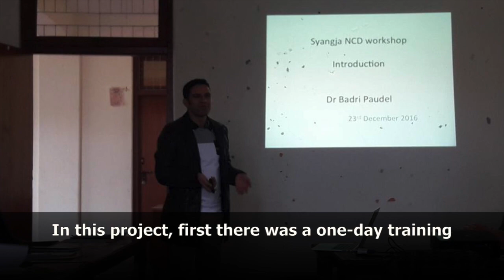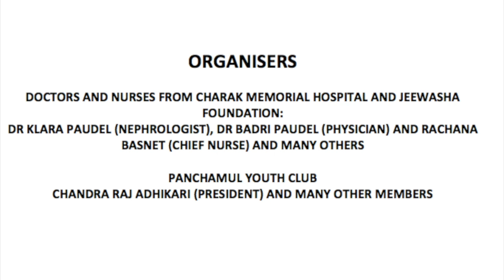पुरै गाउँका मानिसहरुको स्वास्थ्यमा कसरी सुधार ल्याईयो?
Panchamul, Syangja - HOW DID WE TRANSFORM THE HEALTH OF AN ENTIRE VILLAGE?
This film explains how our project worked out in Panchamul, Syangja, Nepal. Two years ago when we visited this village, we have found that there were so many people with hypertension and diabetes, which were mostly uncontrolled. Thus, they are at very high risk for kidney disease. They were refusing to take medicines, many were drinking too much alcohol and we wanted to change this. So we asked the Youth Club members of this village to come for a training and we tought them about prevention of kidney disease, complications of hypertension and diabetes, why is it important to treat. Then they followed up these patients, reminded them to take medicines, checked their blood pressure regularly and they were able to change the thinking of these people. Now after two years, we went back to see the impact of this program. We were much surprised as we never imagined that this program could be so much successful. Nearly 90% of the participants had controlled blood pressure and most of them quitted drinking and now they do check their health regularly and follow the health persons` advise.
We are planning to expand this program to other villages.